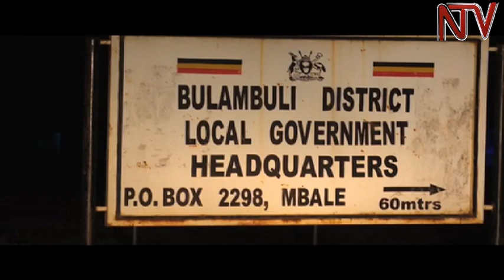Okubba amasannyalaze: Abakulembeze e Bugisu basitukiddemu okukiwakanya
Mu kitundu kyafe ekisembayo  ku bubbi bwamasanyalaze mu bitundu bye Bugisu  , katutunuulire engeri abakulembeze mu kitundu kino gyebegase ku UMEME  okulwanyisa omuze guno .